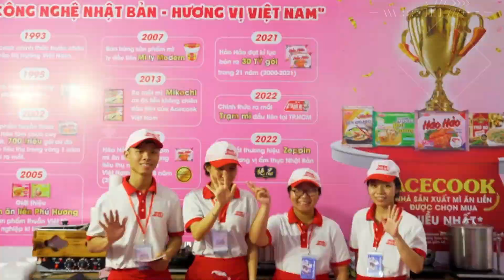Video recap - 𝐉𝐚𝐩𝐚𝐧 𝐓𝐫𝐞𝐧𝐝 𝐅𝐞𝐭𝐢𝐯𝐚𝐥 - 𝐓𝐫𝐚𝐧𝐠 𝐂𝐚̂̉𝐦 - 𝐄𝐧𝐭𝐞𝐫 𝐂𝐨𝐦𝐦𝐮𝐧𝐢𝐜𝐚𝐭𝐢𝐨𝐧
☎️ Coppyright / 𝐓𝐫𝐚𝐧𝐠 𝐂𝐚̂̉𝐦 - 𝐄𝐧𝐭𝐞𝐫 𝐂𝐨𝐦𝐦𝐮𝐧𝐢𝐜𝐚𝐭𝐢𝐨𝐧
📖Client / 𝐉𝐚𝐩𝐚𝐧 𝐓𝐫𝐞𝐧𝐝 𝐅𝐞𝐭𝐢𝐯𝐚𝐥
🔖Project / Event

© Bản quyền thuộc về 𝐓𝐫𝐚𝐧𝐠 𝐂𝐚̂̉𝐦 - 𝐄𝐧𝐭𝐞𝐫 𝐂𝐨𝐦𝐦𝐮𝐧𝐢𝐜𝐚𝐭𝐢𝐨𝐧
© Copyright by 𝐓𝐫𝐚𝐧𝐠 𝐂𝐚̂̉𝐦 - 𝐄𝐧𝐭𝐞𝐫 𝐂𝐨𝐦𝐦𝐮𝐧𝐢𝐜𝐚𝐭𝐢𝐨𝐧 ☞ Do not Reup